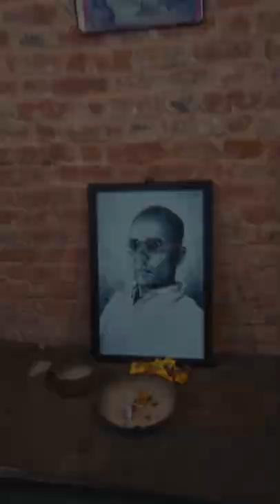ANDAMAN VLOG SERIES TRAILER